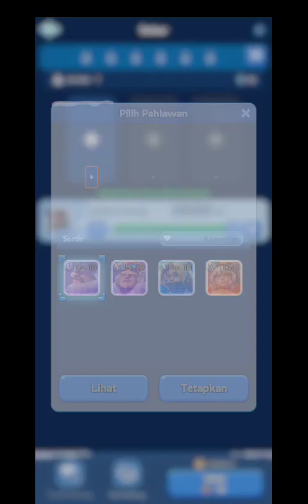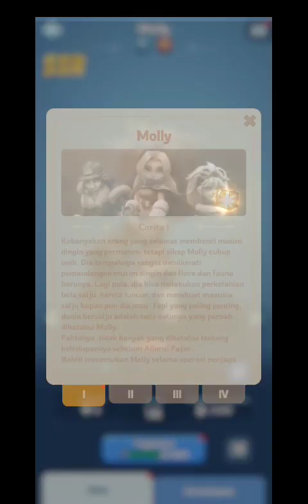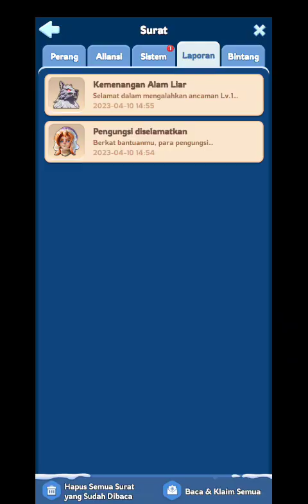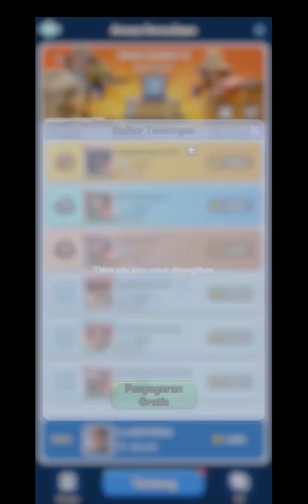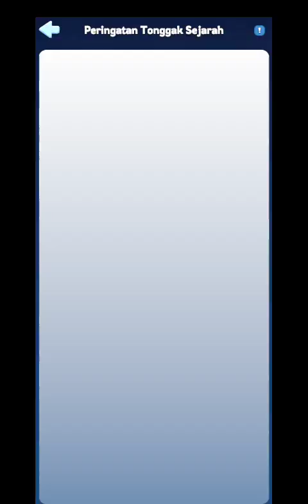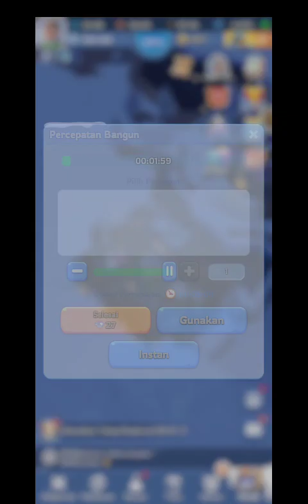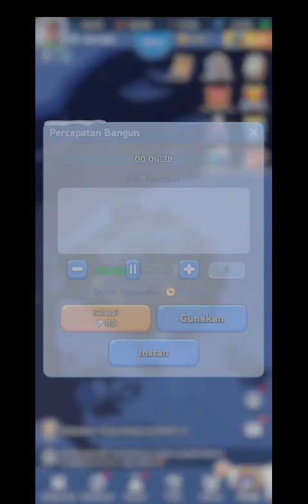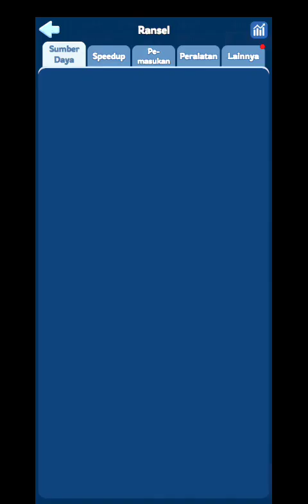Whiteout Survival chapter 7-8